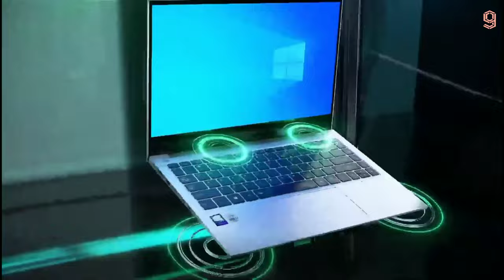Infinix INBook x1 pro | Infinix INBook x1 pro Official Video Trailer | INBook x1 pro Laptop | Review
Infinix INBook x1 pro , Infinix INBook x1 pro laptop , Infinix INBook x1 pro student laptop ,
Infinix INBook x1 pro review , Infinix INBook x1 pro official video , Infinix INBook x1 pro trailer ,
Infinix INBook x1 pro firstlook , Infinix INBook x1 pro features , Infinix INBook x1 pro unboxing,
INBook x1 pro , INBook x1 pro infinix , INBook x1 pro laptop , INBook x1 pro student laptop ,
INBook x1 pro official video , INBook x1 pro trailer , INBook x1 pro review , INBook x1 pro unboxing

INFINIX INBOOK X1 PRO SPECS:

Dimensions Width – 323.5 mm
Depth – 219.5mm
Height – 16.3mm
Weight – 1.48 kg
Processor :  Intel® Core™ i3-1005G1
Intel® Core™ i5-1035G1
Intel® Core™ i7-1065G7, Intel Iris Plus up to 64EU
Type – IPS
Aspect Ratio – 16:9
Resolution – 1920*1080
Maximum Brightness – 300 nits
Colour Gamut – 100% sRGB
Viewing Angle – 178 degrees
Memory 8 GB/16 GB
Storage 256GB/512 GB PCIe SSD
Camera 720P HD camera
Battery Capacity55 Wh
Connectivity Wi-Fi (X1)IEEE 802.11a/b/g/n/ac,160MHz
2.4GHz and 5GHz
Wi-Fi (X1 Pro)IEEE 802.11a/b/g/n/ac/ax,160MHz
WiFi6,2.4GHz and 5GHz
2×2 MIMO
BluetoothBT 5.1
BluetoothBT 5.2
Ports :  USB-C x 1 (support data, charging and DisplayPort)
USB 3.0 × 2 / USB 2.0 x 1
HDMI × 1
SD card slot x 1
camera switch x 1
3.5 mm Headset and Microphone Jack x 1
In The Box :  Inbook X1
65W USB-C Power Adapter
USB-C Charger Cable
Quick Start Guide
Warranty Card